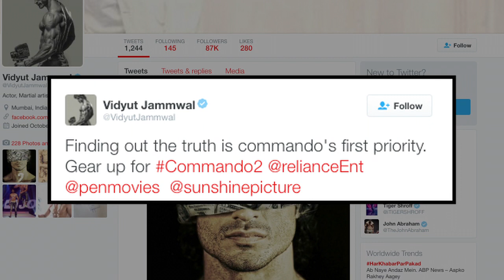Commando 2 | Vidyut Jamwal, Esha Gupta, Adah Sharma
The first look poster of actors Vidyut Jamwal and Adah Sharma starrer "Commando 2" is finally out. A sequel to 2013 hit movie “Commando”, the film will seen Vidyut performing high octane action sequences. Releasing the first look poster on his twitter handle, Vidyut wrote: